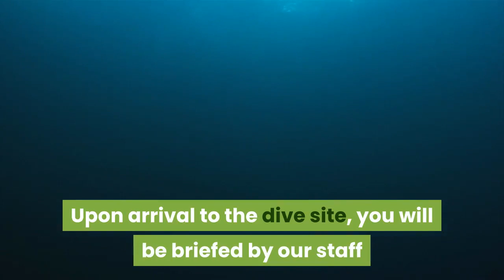Snorkeling Oahu Tours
Snorkeling Hawaii is what opened our hearts to the fantastic  charm of the  undersea  globe,  as well as the joy of  drifting on  cozy  exotic waters.  And also we have snorkeled the dickens out of Hawaii in the last  10 years. This  holds true  exotic snorkeling  happiness.  Gorgeous beaches,  ideal  weather condition  and also water and fun boat  trips.

 Discover below to learn what snorkeling Hawaii is like, an  review of where to find the snorkel spots  as well as  the very best  season to  prepare your trip. We  likewise share what islands are  the very best overall. You can also just  leap to the  specific island you are interested in to get  very  outlined descriptions for our  favored snorkeling  places and beaches.